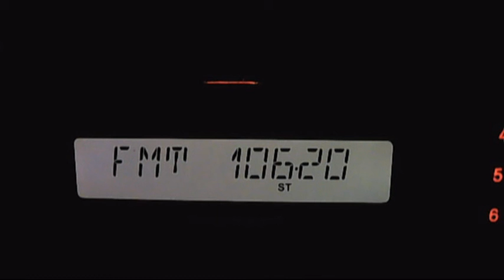fm dx pro fm buzau 07:46